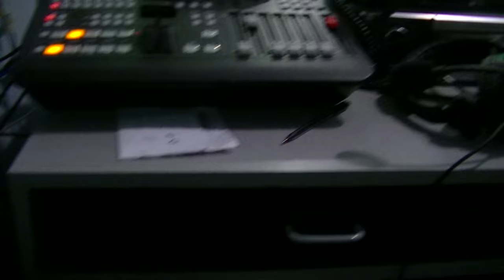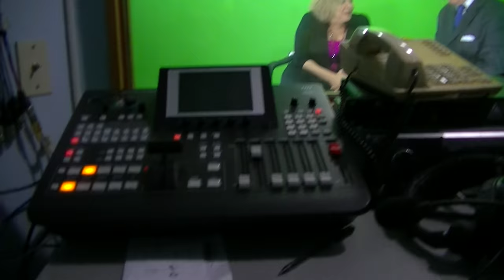GERENCIA 360 gpt behind scenes (30)